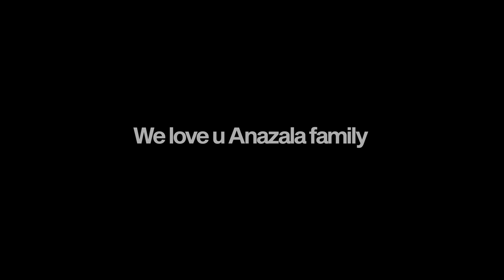4 Year Old Babysits Her Little Brother Alone! *Hidden Camera*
My Daughter Babysits Her Little Brother Alone! *Hidden Camera* | Anazala Family

Today my daughter Mila babysits our son Noah alone to see just how responsible she is! Will she  cave to the temptations?

Thanks to the boys: Moktar Larbi, Liam Dipple, Hisham Shahwan, John Abbot, Ronan Walters, & David Gudani for all your work!